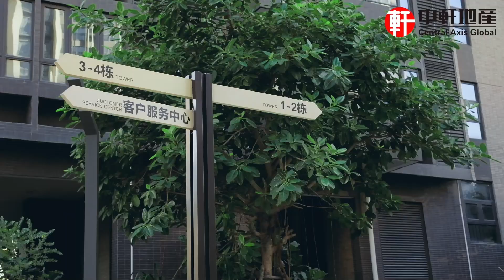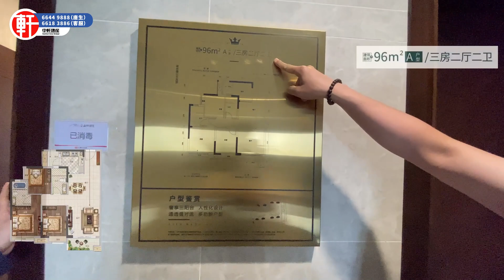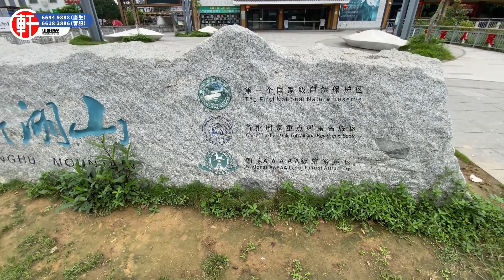中軒地產 肇慶 【方直山林時光】4xxx買到精裝單位 仲送埋車位？仲自帶成熟配套 商業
影片目錄:
00:00 - 航拍+片頭
04:06 - 樓盤介紹
07:07 - 睇樓   - 503戶型 - 96平方(三房兩廳兩衛)
13:08 - 睇樓   - 201戶型 - 110平方(三房兩廳兩衛)
19:19 - 由樓盤出發到鼎湖山景區行車需時

樓盤基本信息
佔地面積：24520 ㎡
建築面積：134463 ㎡
容積率：4.05
綠化率：27%
停車位：971個（地上停車位95個，地下停車位876個）
樓棟總數：9棟
總戶數：902戶
物業公司：方直心生活服務集團有限公司
物業費：2.6元/㎡·月
產權年限：70年住宅底商:40年
開發 商：肇慶市方鴻房地產開發有限公司
樓盤地址：肇慶市鼎湖區創業路

項目介紹
方直亞汀公館是中國百強房企——方直集團佈局肇慶的首個項目，以引領城市品質人居與築夢城市發展的理念打造的現代舒適度假社區，項目位於粵港澳大灣區核心位置肇慶市鼎湖區，環境優美，東鄰肇慶國家高新區和佛山市三水區，是肇慶市各功能區緊密連接主要紐帶。項目無縫連接一城軌兩高鐵四高速，享受廣佛肇半**生活圈，大灣區一**生活圈。區域配套齊全，鼎湖體育公園、萬達廣場（在建中）、麗港新天地、方正廣場（在建中）、好家源廣場等，居民尊享醇熟休閒娛樂配套近在咫尺。項目佔地面積24520㎡，總建築面積134463㎡，由9棟住宅塔樓組成，設計中心對稱半圍合佈局，圍合成度假式核心花園，通過一軸一環一帶，塑造兩大鄰里空間，三大核心社區 ，六大景觀體系，園區內設置了中央園林、中心泳池、全齡段戶外健康娛樂設施等，營造健康、舒適的居住環境，同時配套方直集團旗下自營高端品牌星級酒店——方直亞汀酒店，是一家集居住、休閒、餐飲於一體的鼎湖山風景區高端精品度假酒店。酒店引進國際鉑金管家，提供上門保洁、洗衣、家具美化、中西餐烹飪等服務。業主可優享酒店專屬VIP權益，滿足業主生活需要，提高居住品質。戶型建面約95-123㎡藝術酒店住區三至四房，戶型方正實用，科學空間設計動靜分區，空間靈活百變，舒適戶型區域**，完美演繹“城市微度假生活家”的理想人居。

景觀特色
方直亞汀公館通過“一軸一環一帶”設計，精造四季花海園林；自帶約1000㎡的中心游泳區、悅享跑道，戶外氧吧、兒童樂園、架空層泛會所、特色風情商業街等，同時自擁約4000㎡的亞汀酒店，配套齊全，悅享不凡！

區位介紹
方直·亞汀公館，位於粵港澳大灣區的核心區域，肇慶鼎湖區，項目總建面約13.36萬㎡都市湖山美宅。並且毗鄰廣佛肇高速鼎湖入口（距離僅300公里），快速連接二廣高速、廣昆高速、珠三角環城高速。駕車約30**即可達佛山，約1**可達廣州，無縫對接珠三角各大經濟城市。項目自帶酒店度假，毗鄰鼎湖山、省一級名校鼎湖**，麗港新天地、萬達廣場、中山大學附屬第三醫院肇慶醫院、銀行、休閒等配套十分齊全。

規劃設計
方直集團佈局肇慶的首個項目，選址鼎湖山下，佔據城市稀缺自然資源，擁鼎湖山為後花園，以“輕生活·微度假”理念，打造集居住和度假雙功能於一體的居住區，項目周邊景區、公園眾多，更擁多維立體交通路網，即刻出發，一鍵啟航亞汀式輕生活。

建築風格
項目佔地面積24520㎡，總建築面積134463㎡，由9棟住宅塔樓組成，設計中心對稱半圍合佈局，圍合成度假式核心花園，通過一軸一環一帶，塑造兩大鄰里空間，三大核心社區 ，六大景觀體系，園區內設置了中央園林、中心泳池、全齡段戶外健康娛樂設施等，營造健康、舒適的居住環境，同時配套方直集團旗下自營高端品牌星級酒店——方直亞汀酒店

方直山林時光周邊設施
樓盤配套:
交通一、1輕軌：廣佛肇輕軌設廣州、佛山西、獅山、獅山北、三水北、雲東海、大旺、四會、鼎湖東、鼎湖山、端州、肇慶等站點，項目距離城軌鼎湖山站僅約3公里，約5車程。二、2高鐵：貴廣、南廣高鐵已開通並交匯於肇慶東站，**佛山、廣州，通達深圳、東莞、香港。從項目出發，約15車程到達肇慶東站，從肇慶東站乘高鐵“向東”約35到廣州南站，約1**到深圳，到香港只需約1**20； 三、4高速：項目四高速環繞，包括廣佛肇高速、二廣高速、沈海高速和珠三角環線高速。項目距離廣佛肇高速（S8）鼎湖出入口約300米。駕車約30即可達佛山，約1**可達廣州，無縫對接珠三角各大經濟城市。四、項目附近有鼎湖桂城客運站，每天有多個班次往返珠三角各大城市（廣州、佛山、中山、珠海、深圳）等地。
幼兒園鼎湖區藝術幼兒園、雙語實驗幼兒園、英才幼兒園、桂城中心幼兒園/**
中**桂城中心幼兒園/**、逸夫**、羅隱**、鼎湖區實驗**、鼎湖**、桂城**、廣利**
大學廣利**、肇慶醫專、北師大肇慶附屬、肇慶學院、廣東理工學院鼎湖校區等
綜合商場萬達廣場（在建中）、麗港商業廣場、好家源購物廣場、凱旋薈花園購物廣場、賀華超市、榮發購物廣場、水坑步行街、鼎湖市場、文英農貿市場、東怡市場、桂城中心市場、水坑一市場、坑口市場等商業配套，生活便利；
醫院鼎湖區人民醫院、鼎湖區中醫院、北大康復醫院、中山大學附屬第三醫院肇慶醫院等醫療配套。
其他鼎湖區文化館、奧林匹克體育中心、青少年宮、鼎湖圖書館、鼎湖文化廣場、鼎湖區政府等

中軒地產十大服務：
一、中軒鉑金會員
二、協辦銀行按揭服務
三、專人專車接送
四、專人陪同辦手續至出房產證
五、實惠裝修服務
六、專業驗樓服務
七、房屋保潔服務
八、咨詢:居住證、港澳駕照換內地駕照、兒童入學、內地社保
九、管家式房屋代租、託管服務
十、代客收樓；水表、電表、管道天然氣、有線電視、網絡開通服務

電話: 26333213

香港葵芳門市：新都會廣場辦公大樓二座3904室(新鴻基物業 ）
電話: 36194870

大灣區服務點：
珠海服務店：
座機：+86（0756）6998878

肇慶服務店：
萬達展示中心店華文酒店1705號地舖中軒地產

服務熱線：
香港🇭🇰：66449888
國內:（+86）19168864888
澳門🇲🇴：（+853）68864888